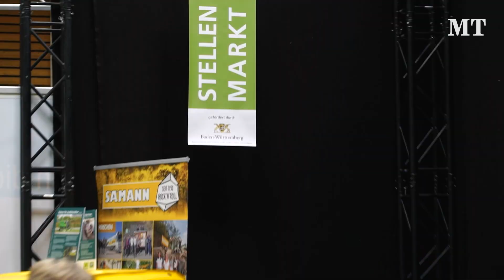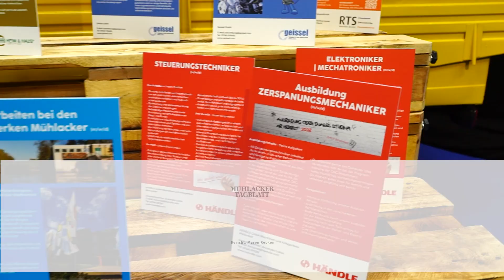Messe Mühlacker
Nach mehrjähriger Pause, fand am Wochenende in Mühlacker wieder eine Gewerbeschau statt. Die Messe Mühlacker: Informationsplattform und Jobbörse.